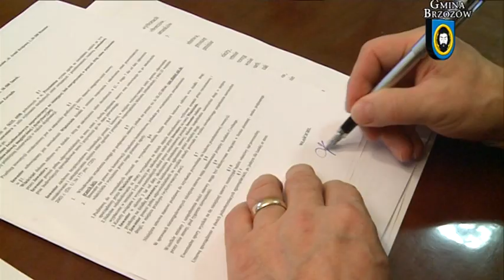Wystąpienie Józefa RZEPKI - kandydata na Burmistrza Brzozowa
Burmistrz Brzozowa Józef Rzepka dziękuje wyborcom za głosowanie 16 listopada i prosi o udział w drugiej turze wyborów.